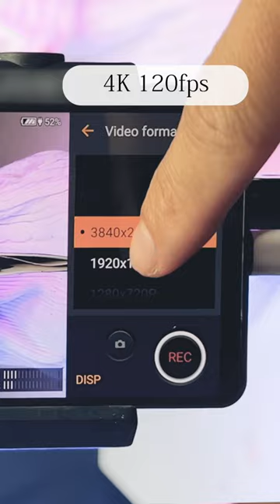Slow things down with WowXperia creator @aaa_tsushi_​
@aaa_tsushi_ creates his slow-motion masterpiece using 4K 120fps on Xperia5IV. ​​